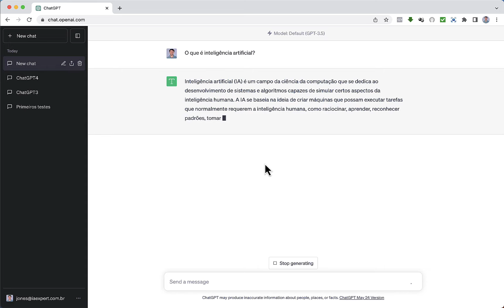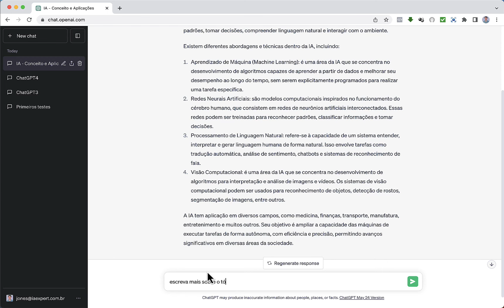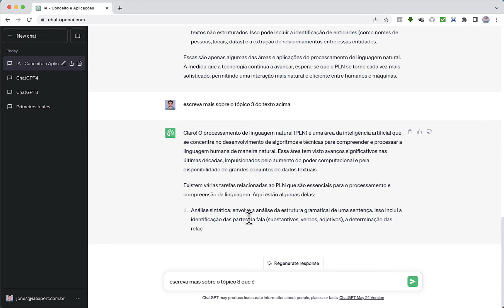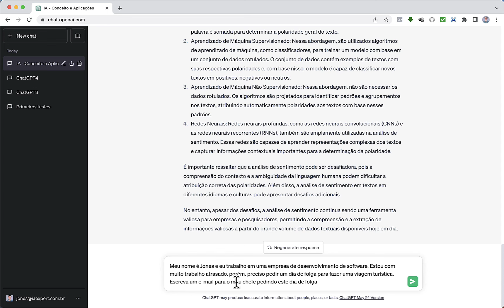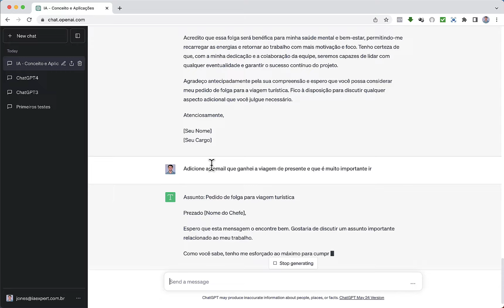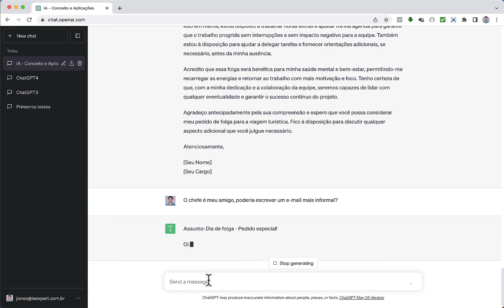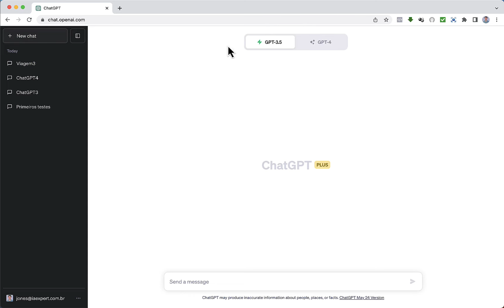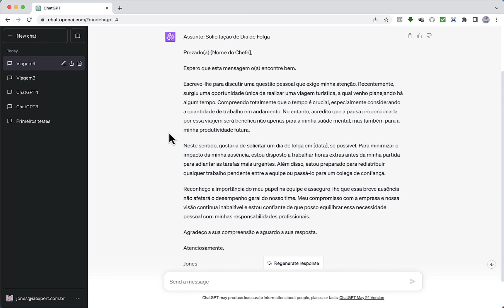ChatGPT - Escrever e-mails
Nessa videoaula você irá aprender como escrever e-mails com o ChatGPT. A aula faz parte do curso "Explorando o ChatGPT: Guia Prático para Iniciantes" que está disponível para assinantes IA Expert Academy.